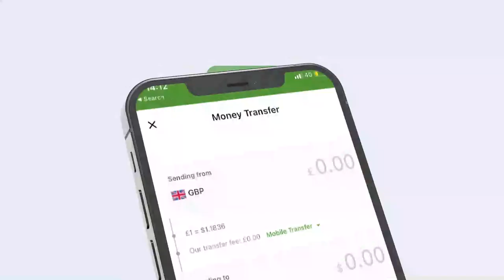Laamaha Amaanka JSL oo baaq kasoo saaray mudaharaadka Xisbiyada Mucaridka ah.